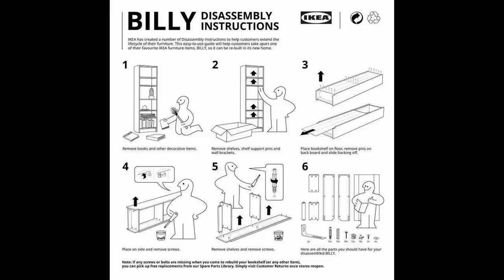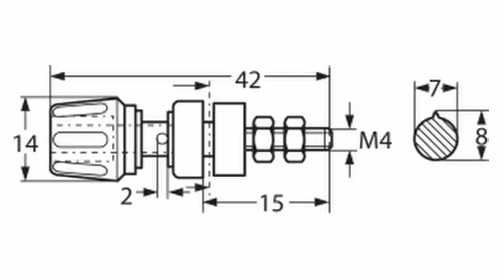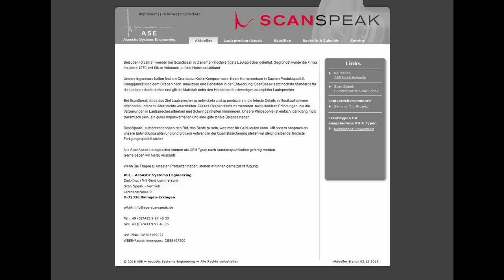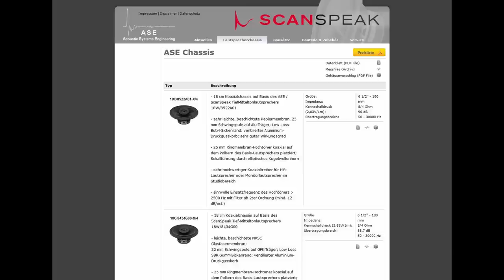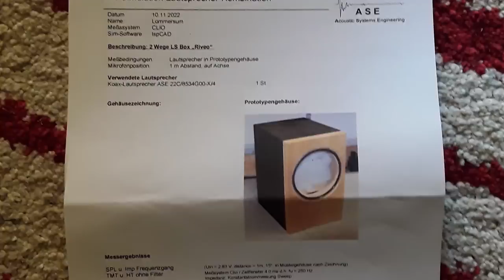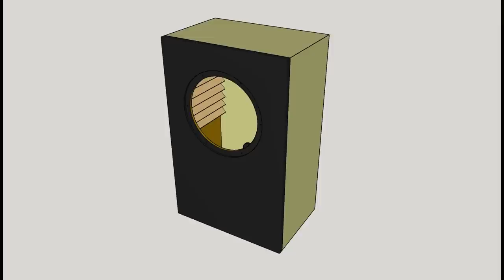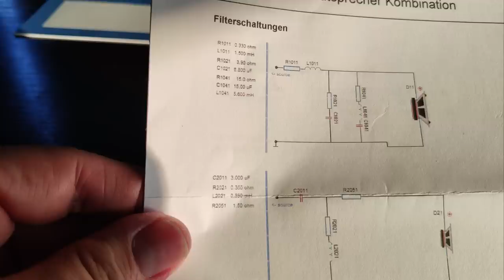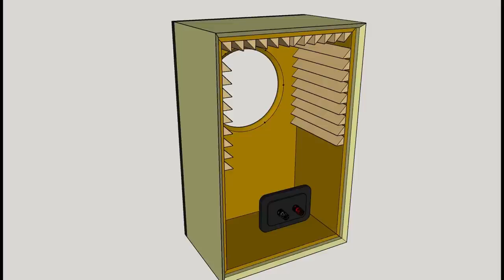Pointino Koax Lautsprecher Selbstbau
Endlich mal wieder ein Produkttest. Heute geht es um die Pointino, ein Koax Lautsprecher mit Britischem Sound aus deutschen Landen.
Das ist ein DIY Lautsprecher, aber keine Angst, wenn ihr ein Billi-Regal gebaut bekommt klappt es auch mit der Pointino ;-)

Viel Spaß